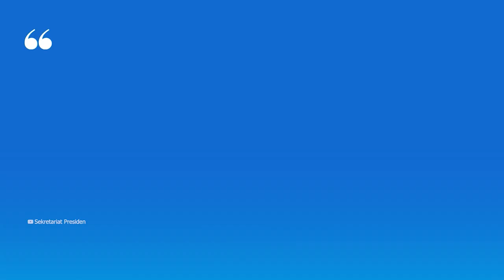BPIP Izinkan Paskibra Berjilbab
1. BPIP Izinkan Paskibra Berjilbab
2. Buku “9 Alasan dan Harapan Pemindahan Ibu Kota” Jadi Inspirasi Publik
3. Polda Kaltim Gelar Patroli Laut Teluk Balikpapan Jelang HUT RI di IKN
4. Matangkan Perayaan HUT RI, Pemerintah Sediakan 97 Bus Untuk Tamu Upacara di IKN